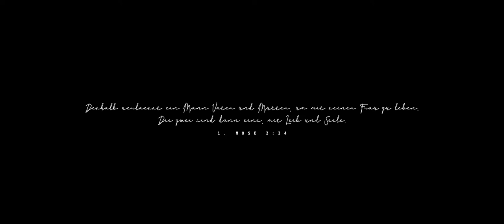Hochzeitsvideo Michelle und Eduard